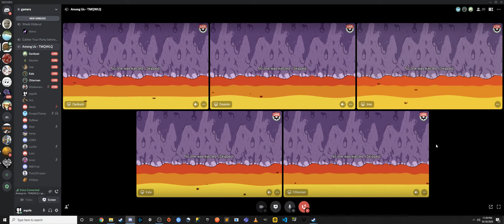Mcro Arguile - Multi-Screen Jamie's Best Imp Game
I didn't realize recording of audio wasn't happen until towards then end :(
As your Mayor, there are times when the keyof the town is awarded to those individuals who exhibit professional levels of throw never seen before.  Today you will witness from multiple angles on how our friend was groomed to throw this match!